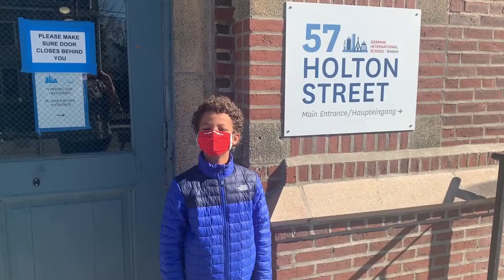Welcome & Willkommen to GISB